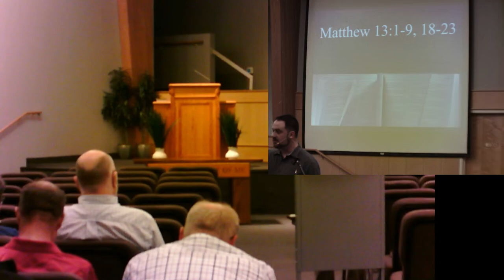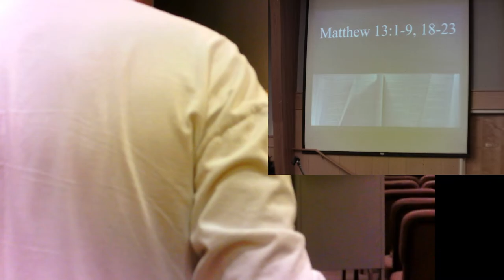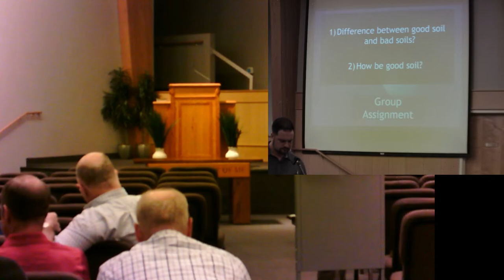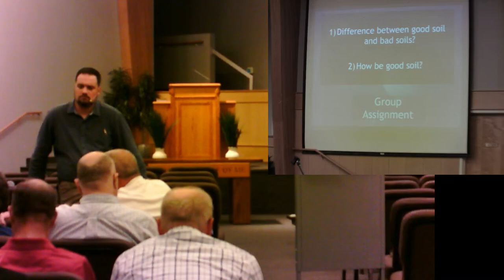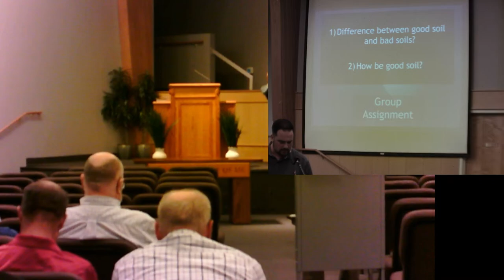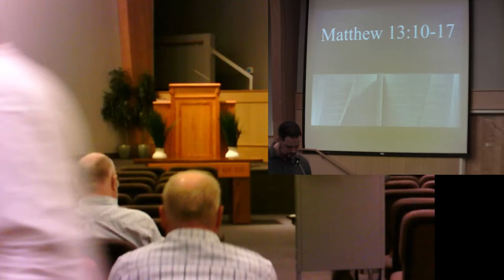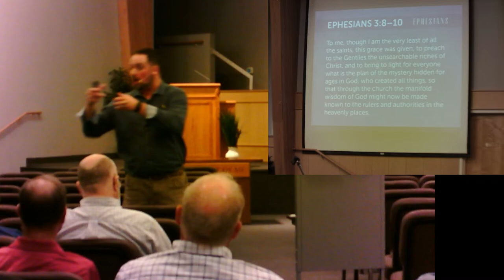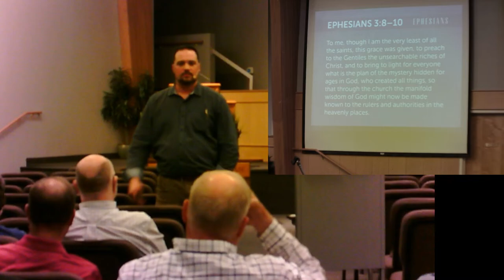Wenesday Night Huddle (3/20/2024)